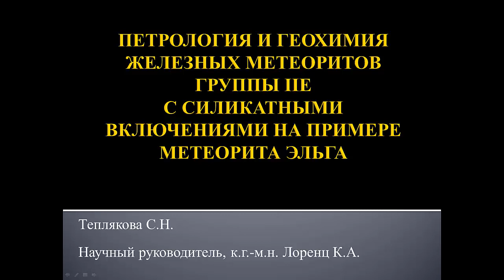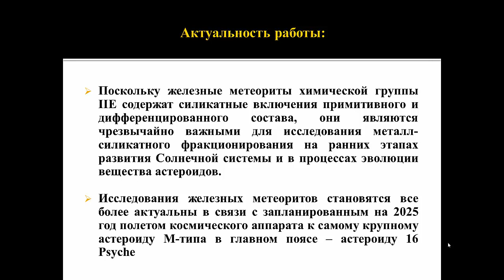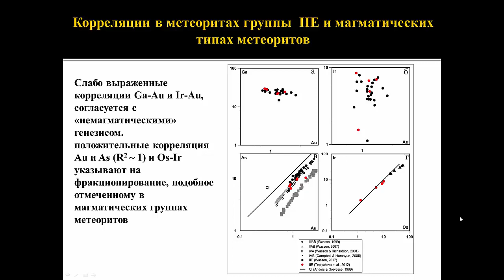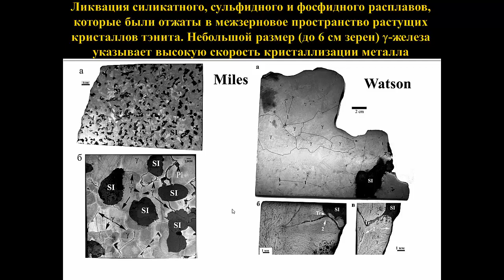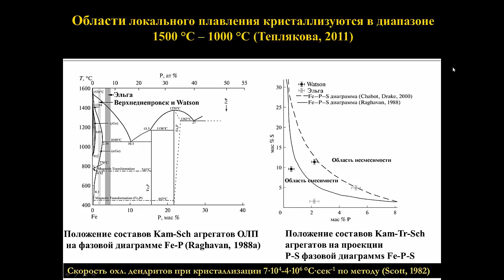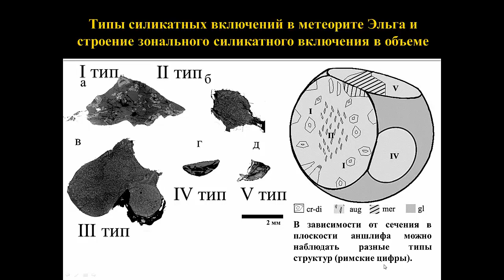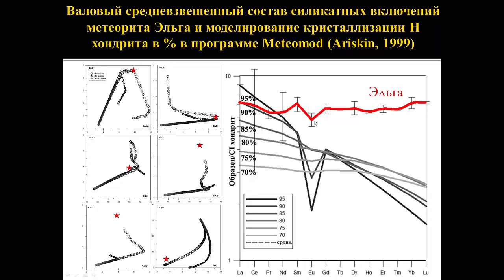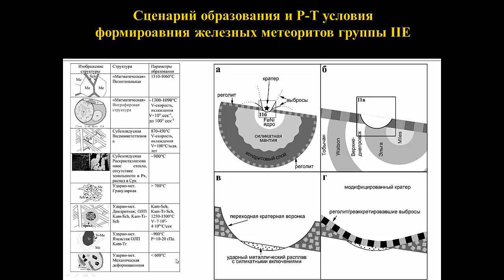Теплякова С.Н. Петрология и геохимия железных метеоритов группы IIE. 2/5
Теплякова Светлана Николаевна.
Петрология и геохимия железных метеоритов группы IIE с силикатными включениями на примере метеорита Эльга.
Защита диссертации на степень кандидата геолого-минералогических наук. 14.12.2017. ГЕОХИ РАН.

Научный руководитель, к.г.-м.н. Лоренц К.А.

Teplyakova Svetlana. Petrology and geochemistry of iron meteorites of group IIE with silicate inclusions by the example of the Elga meteorite.
Defense of the thesis for the PhD degree of geological and mineralogical sciences.

Scientific adviser, Ph.D. Lorenz C.A.

Vernadsky Institute.  Dec. 14, 2017.